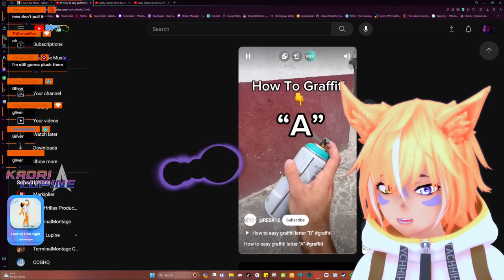Glivered a Second Time